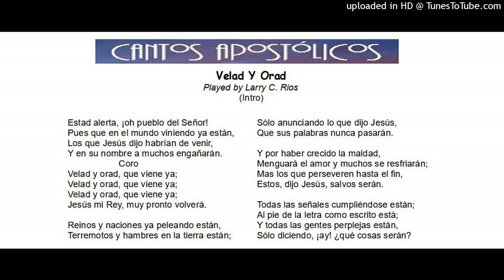Velad Y Orad